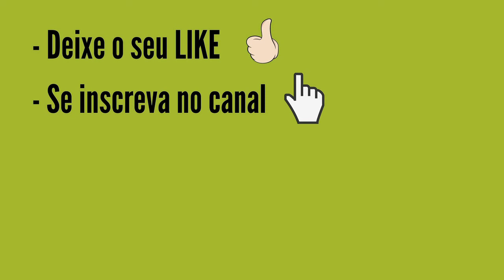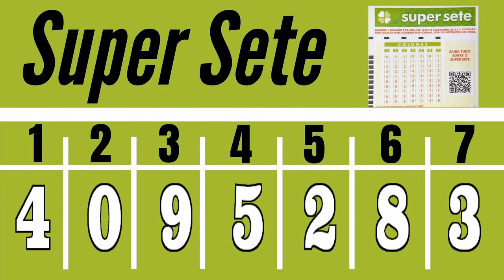Resultado do Super Sete 546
7 acertos
0 aposta
R$ 0,00

6 acertos
1 aposta
R$ 20.222,50

5 acertos
28 apostas
R$ 1.031,76

4 acertos
424 apostas
R$ 68,13

3 acertos
4.213 apostas
R$ 5,00

Próximo sorteio
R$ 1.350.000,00